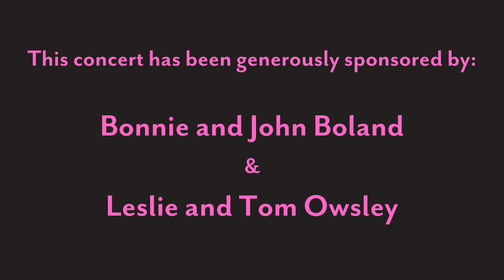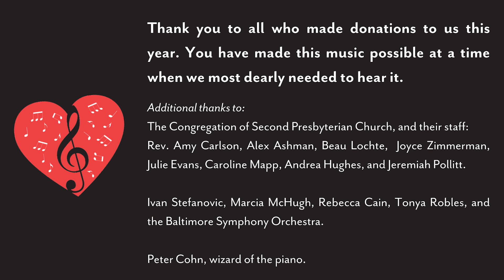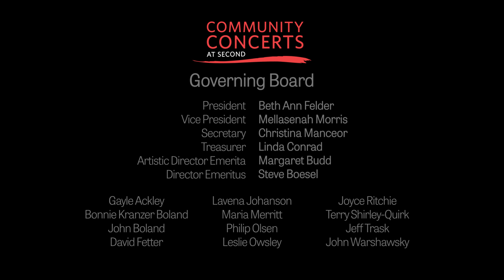icarus Quartet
Post-Concert Q&A: Concert will be followed by a Zoom Q&A with the performers and composers. All are welcome to attend. We expect to begin shortly after 4:15PM ET.
Note that it is in webinar format, which means you will not be seen or heard.

Community Concerts at Second Presents: icarus Quartet
Sunday, April 25th, 2021, 3:30PM ET

     Leslie and Tom Owsley
     Bonnie and John Boland

In this performance, icarus Quartet performs three world premiere works by Stephen Downing, Yiyang Wang, and Liliya Ugay. Downing and Wang were selected through icarus Quartet's iQ Test commissioning competition for student composers; Ugay's work reflects on her experience with new motherhood. Played on a wild mix of instruments -- including toy pianos, synthesizer, marimba, vibraphone, and an Elmo doll -- these works are as beautiful as they are playful.

PROGRAM
Stephen Downing
  The sky, paler than yesterday

Yiyang Wang
  Unread

Liliya Ugay
  Sleep n Play

To read more about icarus Quartet and the composers on today's concert, please visit our

If you enjoyed this performance, please consider making a donation to Community Concerts at Second at CC2nd.org

Like the mythological figure from which it draws its name, the half piano/half percussion icarus Quartet dares to fly towards the sun, aspiring to new heights of artistry. Following their Carnegie Hall debut, composer Paul Lansky simply remarked, “This is music making of the highest order.”

Winner of the 2019 Chamber Music Yellow Springs Competition, icarus has given new life to old masterpieces as well as the future of their instrumentation. What started as a graduate school project that Martin Bresnick regarded as “one of the best student performances of any work I have ever heard” has now toured professionally throughout the United States.

Their 2020-21 season includes performances at Princeton Sound Kitchen, Music at the Forefront, Delaware County Community College’s New Music Concert Series, and more. Fostering the development of new works through commissioning and collaborating with composers is at the core of the iQ mission, and this season will see the culmination of some of these endeavors with world premieres by Liliya Ugay, Natalie Dietterich, David Crowell, Douglas Knehans, Ruby Fulton, and the two winners of the inaugural iQ Tests program. The Quartet will further serve as the first ever ensemble to hold the Klingler Electroacoustic Residency at Bowling Green State University.

Larry Weng, Yevgeny Yontov, Matt Keown, and Jeff Stern are all celebrated soloists in their own rights, and together they have found a special chemistry and inimitable joy playing chamber music. They are dedicated to the discovery, creation, and performance of new music, but what distinguishes their approach to contemporary music is a strong training and background in the classical genre. icarus Quartet is committed to performing new works with a studied and convincing interpretation that mirrors the validity of works with performance practices developed over centuries.